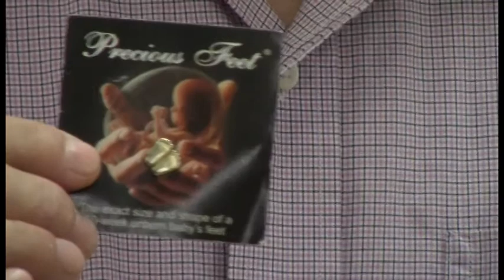Christians and elections | 基督徒與選舉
Christian duty during the time of elections. 基督徒在選舉時段的責任